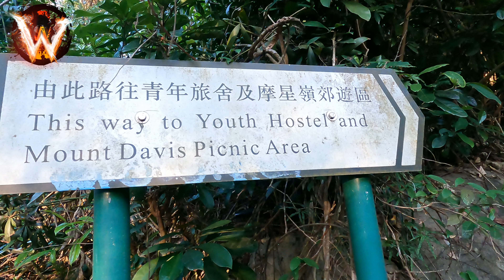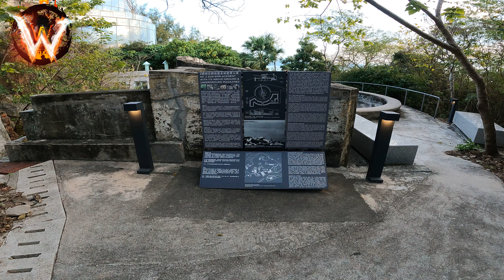摩星嶺 青年旅舍 Mount Davis 歷史無價 1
Wild Wildy 121 影像留痕 // 更正: 青年旅舍觀景台昔日炮台位置，那只是仿炮台藝術建築 // 搭車上山，再行番落山，去山腳日落觀瀾亭 // 太忙了，半年後才修輯影片